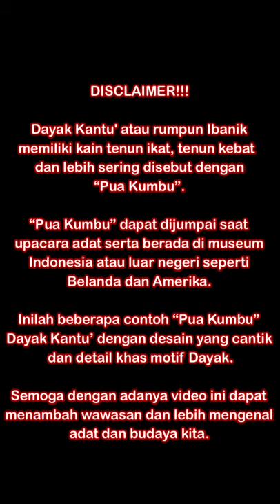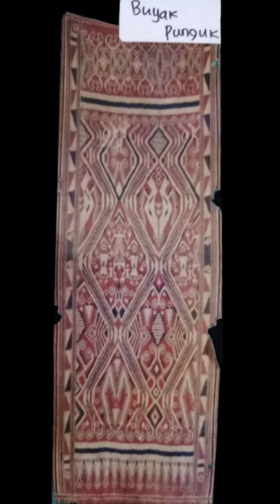PUA KUMBU DAYAK KANTU' KAPUAS HULU KALBAR PART 1‼️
Vidio di atas menampilkan foto Kain Kebat, Kain Ikat, Kain Binuk atau lebih dikenal dengan Pua Kumbu Dayak Kantu' yang berada di Kab. Kapuas Hulu Kalimantan Barat. Kain adat ini dapat dijumpai saat acara adat atau festifal budaya. Beberapa kain adat sudah sangat jarang di jumpai dari generasi ke generasi karena sudah sangat jarang yang bisa menenun Pua.
Tetapi bisa kita temui di museum Indonesia atau bahkan luar negeri seperti Amerika dan Belanda Tropen Museum. Semoga dengan ada nya video ini dapat menambah wawasan kita dan semakin mengenal adat istiadat kita dan mohon maaf apabila ada kesalahan kata atau konten yang kurang menarik, bisa untuk sharing di kolom komentar.

Sumber dari internet dan dokumentasi asli Belanda di Borneo.

Link : Tropen Museum Belanda

Link : Pinterest